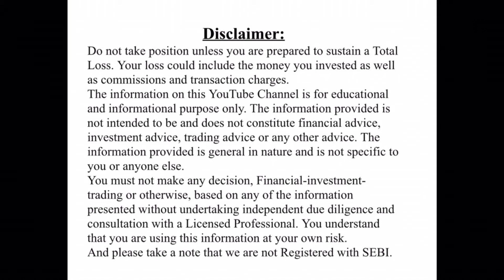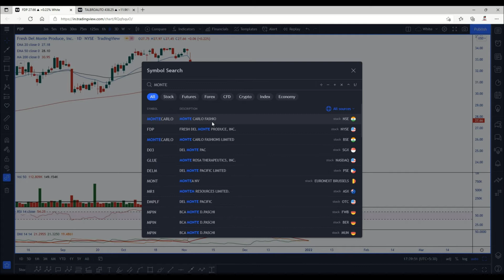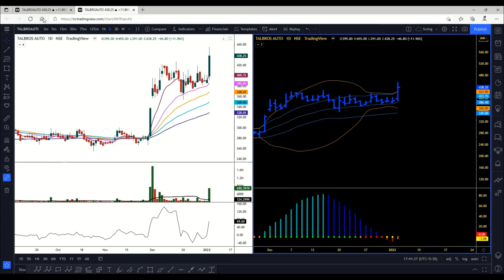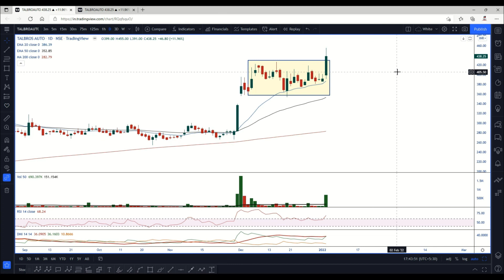5 Favourite Momentum Picks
In this video I have discussed my 5 favourite momentum picks.